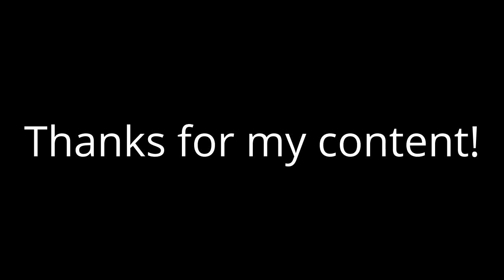My first late message for my 610 subs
and it was always midnight lol